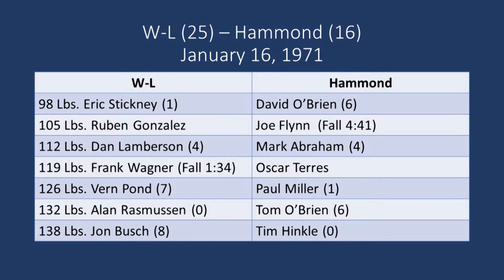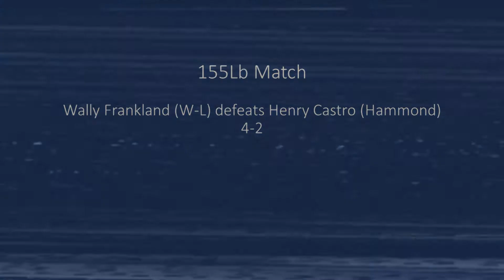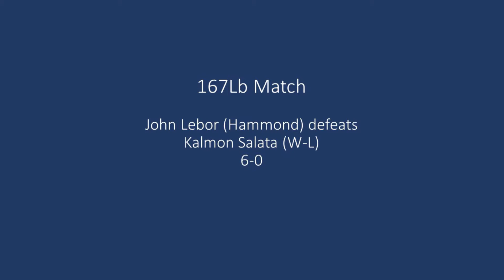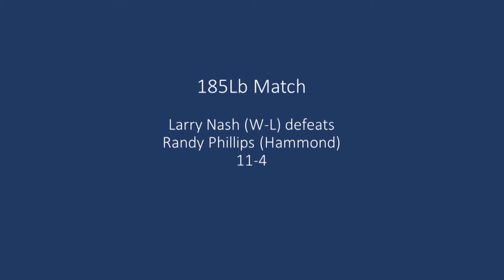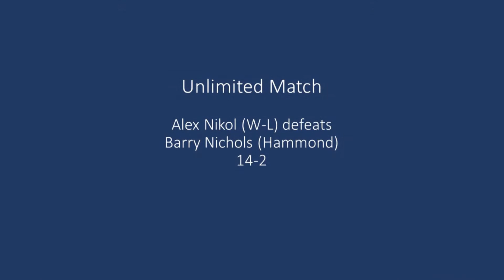1971 Dual Meet - W-L (25) vs. Hammond (16), January 16, 1971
A dual meet match between Arlington, VA's W-L high and Alexandria's Hammond high schools.

This video was shot from the W-L bench using brand new technology made available in the school, a reel to reel video tape recorder that Coach Cavallo immediately began leveraging to capture home matches.  Because the video tapes were so expensive at the time, Coach Cavallo would reuse tapes from earlier matches, which is why we don't have the entire dual meet available now.  These tapes only lasted about 30 minutes, so this video only includes the 145Lb - Unlimited weight classes.  The dual meet was tied at 13-13 when the video picks up with the 145Lb match.  Hammond was winning 10-2 after the first three matches, but W-L would win 7 out of the next 9 matches to win the dual meet.

Matches in this video include:
145Lb W-L Guy Cavallo (10) vs. Hammond Ted Mann (1)
155Lb W-L Wally Franklin (4) vs. Hammond Henry Castro (2)
167Lb Hammond Jon Lebor (6) vs W-L Kalmon Salata (0)
185Lb W-L Larry Nash (wrestling up a weight class) (11) vs. Hammond Randy Phillips (4)
Unl. W-L Alex Nikol (wrestling up a weight class)  (14) vs. Hammond Barry Nichols (2)

The scores from the earlier matches not in the video were:
98Lb Hammond David O’Brien (6) vs. W-L Eric Stickney (1)
103Lb Hammond Joe Flynn  (Fall 4:41) vs. W-L Ruben Gonzalez
112Lb W-L Dan Lamberson (4) vs. Hammond Mark Abraham (4)
119Lb W-L Frank Wagner (Fall 1:34) vs. Hammond Ocsar Terres
126Lb W-L Vern Pond (7) vs. Hammond Paul Miller (1)
132Lb Hammond Tom O’Brien (6) vs.  W-L Alan Rasmussen (0)
138Lb W-L Jon Busch (8) vs. Hammond Ted Hinkle (0)

This video was created from a 50+ year old video tape, and while it shows is  age with some distortions, even with this limitation, I believe it is better to share these historic memories than to just dispose of them.

These videos are made possible from the film archives of W-L Coach Guido Cavallo, and were converted and digitized by Guy Cavallo.